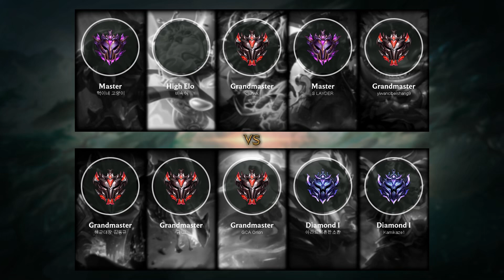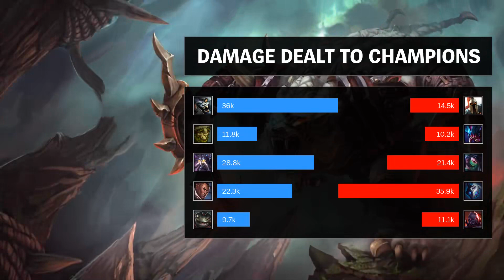Rengar Top vs Pantheon - KR Master Patch 9.7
Rengar Top played by 혁이네 고양이, KRMaster 16 LP.

- Runes: 00:18 (Conqueror)
- Damage dealt: 28:00
- Ability & Build: 27:49
- Skin: Headhunter Rengar